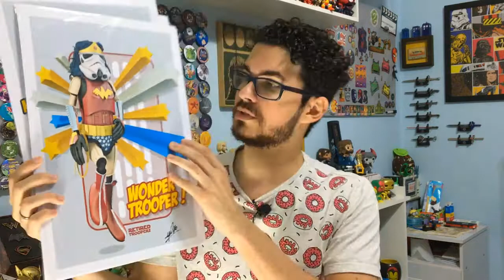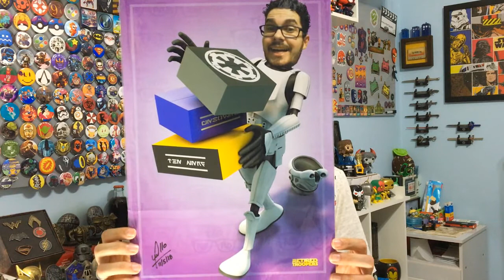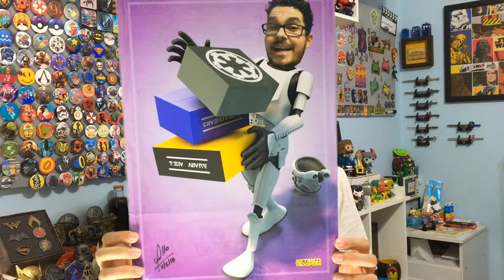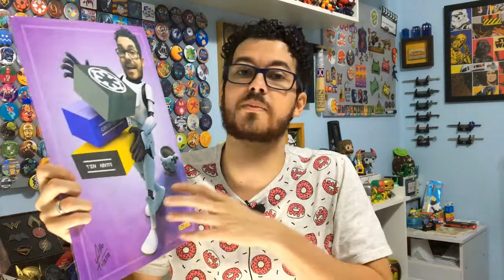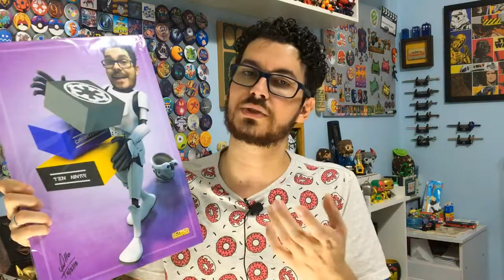UNBOXING RETIRED TROOPERS - ARTE ESPECIAL